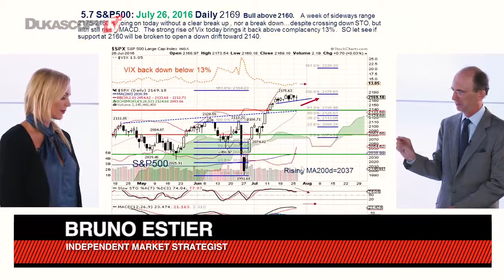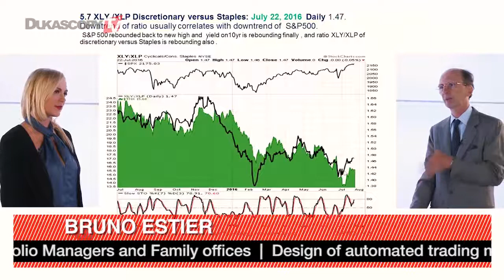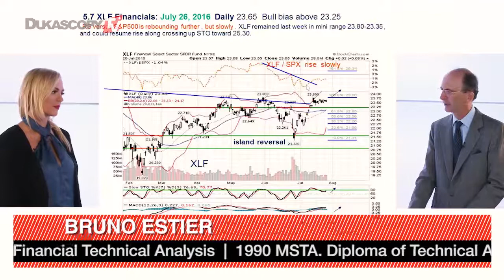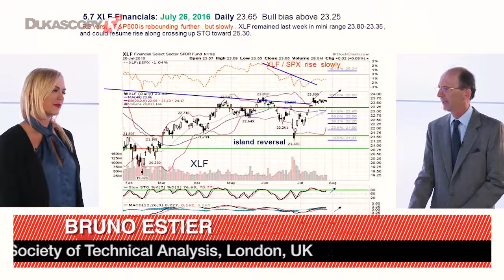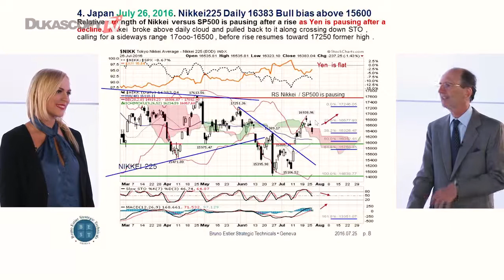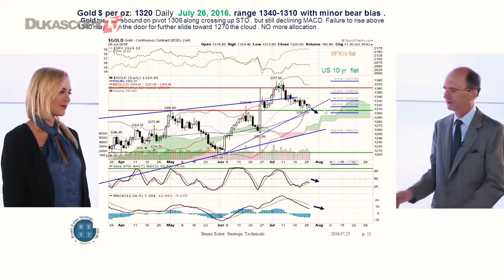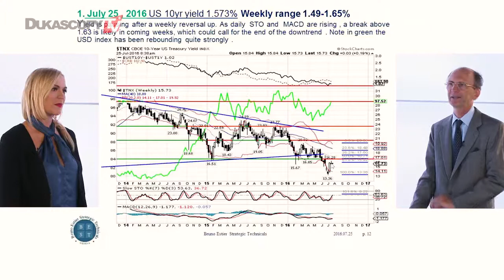Nueva máximo para el S&P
¿El rendimiento de bonos de 10 años de Estados Unidos aumentó como se esperaba? Bruno Estier, Independent Market Strategist.